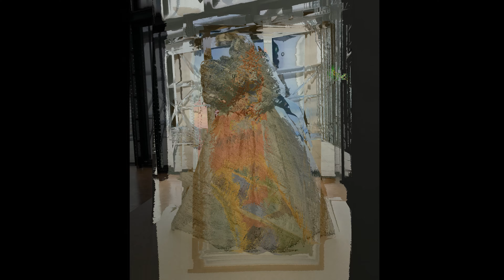Paris pt4 - Panthéon -Aug 2022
A trip to Paris using the rail network to avoid the airport delays and cancellations. Little did we know that the UK rail network could be untrustworthy, and a rail strike be put in place on the day of our return.
On this video we visit the Pantheon which is a beautiful piece of architecture.
Check out the Sting video on Youtube, this is what led a visit to the Pantheon a must.
We also visited The Centre Pompidou, fine if you like modern art..

A run of short videos for our own enjoyment, feel free to nosey, or just switch off.
All in all, good fun had.

For the camera geeks - footage shot on the GoPro Black 10, and the Sony HX99, all in 4k.